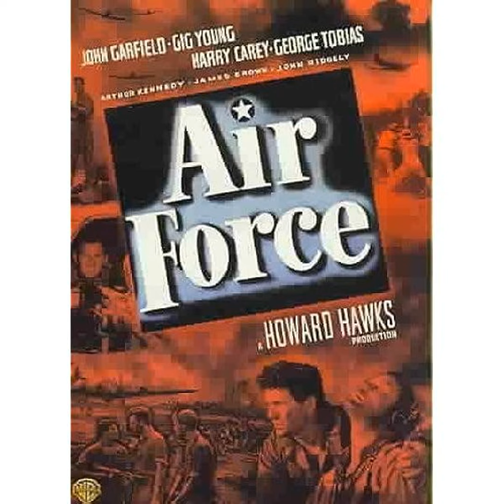Air Force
Cool your jets! It's time to talk all about the Howard Hawks propaganda war film Air Force. The guys talk about the character that's just so excited to go to war (gosh-darn it!), Winocki and his connection to Quentin Tarantino, the level of propaganda and racism in the film, the Pearl Harbor attack occurring off-screen, the lack of musical score throughout and much more.

Next week: a tank!

Air Force stars John Ridgely, Gig Young, Arthur Kennedy, Charles Drake, Harry Carey, George Tobias, Ward Wood, Ray Montgomery and John Garfield; directed by Howard Hawks.

Is It Streaming?

USA: IndieFlix and available to rent.

Canada: available to rent.

UK: available to rent.